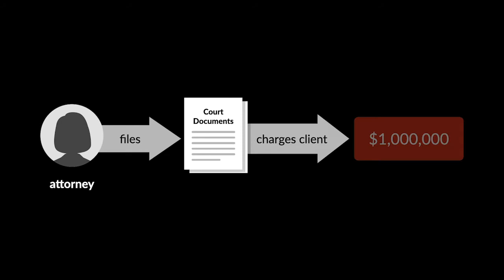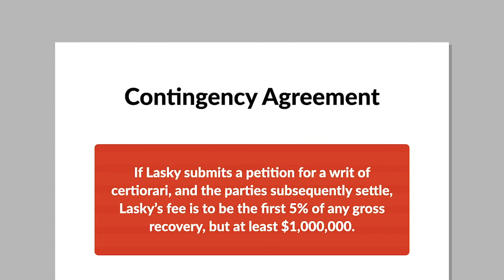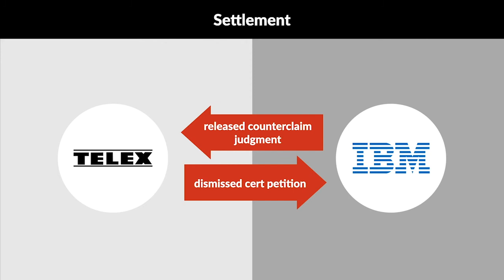Brobeck, Phleger, & Harrision v. Telex Corp. Case Brief Summary | Law Case Explained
Brobeck, Phleger, & Harrison v. Telex Corp. | 602 F.2d 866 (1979)

An attorney files two documents in court, then charges the client one million dollars. Does that seem unreasonably excessive? The Ninth Circuit considered that million-dollar question in Brobeck, Phleger, and Harrison versus Telex Corporation. We’ll call the parties Brobeck and Telex.

In 1972, Telex sued International Business Machines, or IBM, in federal court, alleging antitrust violations. The district court awarded Telex nearly two hundred sixty million dollars on its claims and awarded IBM nearly twenty-two million dollars on IBM’s counterclaim. But then the Tenth Circuit reversed the Telex judgment and affirmed most of IBM’s counterclaim. The Tenth Circuit judgment threatened to bankrupt Telex.

Telex Chairman of the Board Roger Wheeler determined that the best course of action was an appeal to the United States Supreme Court. Wheeler wanted the best Supreme Court antitrust lawyer available. After a search, Wheeler settled on Moses Lasky of the Brobeck firm.

After an exchange of phone calls, Wheeler flew to San Francisco with Telex’s president and company lawyer to meet with Lasky about retaining him. During the meeting and afterward, Lasky and the Telex officers negotiated what ultimately became a contingency agreement with floors and ceilings, based on various possible results. If Lasky submitted a petition for a writ of certiorari, and the parties subsequently settled, Lasky’s fee was to be the first 5 percent of any gross recovery, but at least one million dollars.

Lasky prepared and filed the cert petition, and Telex began settlement negotiations with IBM. Wheeler periodically called Lasky for advice. After IBM filed its opposition to the cert petition, Lasky, at Telex’s request, prepared and filed a reply brief.

When it seemed that the Supreme Court was about to decide whether to take the case, Telex and IBM settled. IBM released its counterclaim judgment in exchange for Telex dismissing its cert petition. At Wheeler’s request, Lasky withdrew the petition, then sent Telex a bill for one million dollars.

When Telex refused to pay, Brobeck sued. The district court awarded summary judgment to Brobeck, and Telex appealed to the Ninth Circuit.

Want more details on this case? Get the rule of law, issues, holding and reasonings, and more case facts

Have Questions about this Case? Submit your questions and get answers from a real attorney